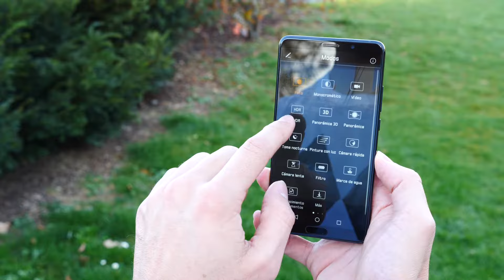Huawei Mate 10 Detalles de la cámara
Detalles de la cámara del Huawei Mate 10 donde analizamos las opciones que tiene para realizar fotos y video